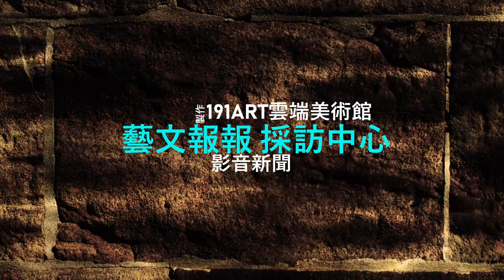臺北市立美術館「小中現大：蕭麗虹的臺灣當代藝術收藏」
從蕭麗虹1976年移居來台、1986年解嚴即將來至的不安與動盪、再到1996年後邁向社會開放與經濟穩定，與進入千禧年後的數位世代。其當代藝術收藏兼容第一代如吳學讓、董陽孜等人的現代水墨，乃至於紀凱淵的複合媒材與廖祈羽的新媒體作品，除了體現她對藝術家創作生涯的關注、支持，與見證臺灣藝術與社會轉變的代表性過程之外，捐贈也補足北美館典藏的文化軸線，包括館內尚未收藏之藝術家作品，及部分已典藏藝術家所缺少的階段性關鍵作品。她曾提及：「希望在我有生之年，這些作品有機會可以到一個更好的公共環境讓更多人看見、欣賞或參考，並讓年輕的研究者去深入這些創意的背後脈絡。」而其笑稱為「不良嗜好」的藝術收藏可謂映照出蕭麗虹精彩的一生，翔實地記錄她在臺灣藝術歷程中所刻劃出的明絢軌跡。